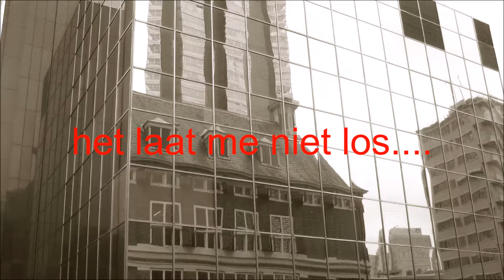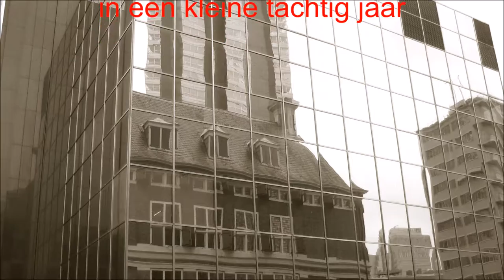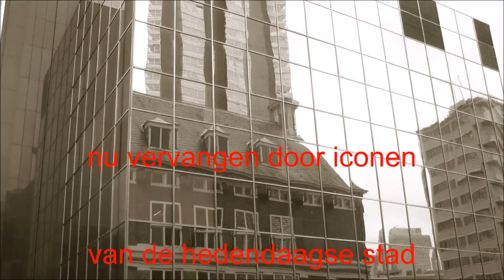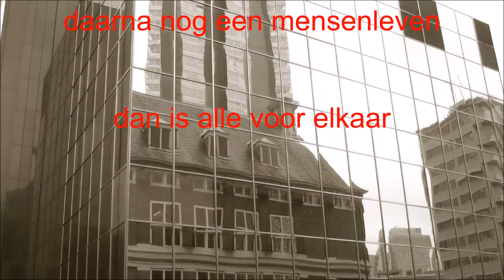Het Laat Me Niet Los